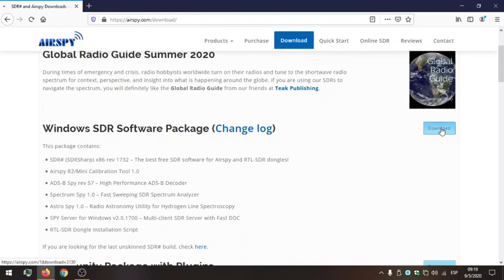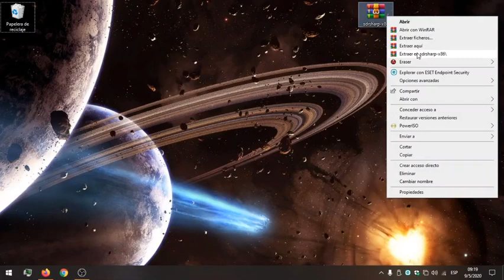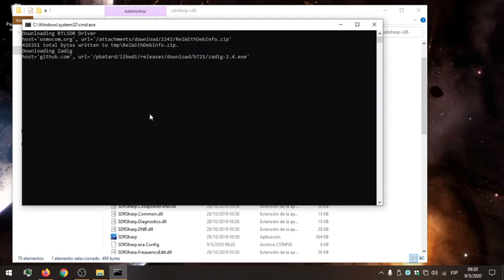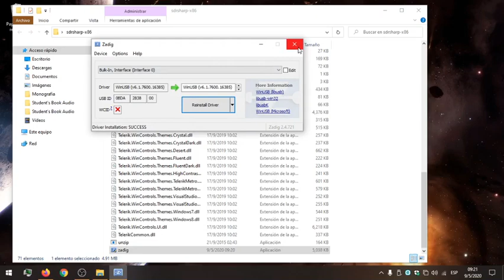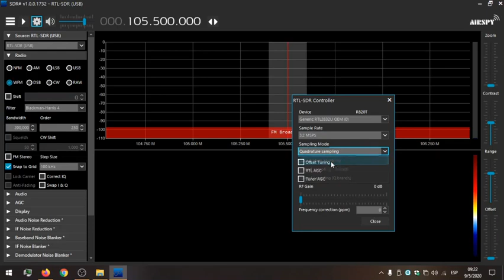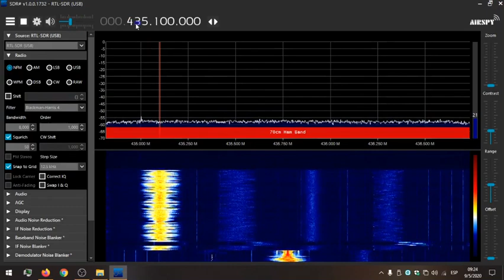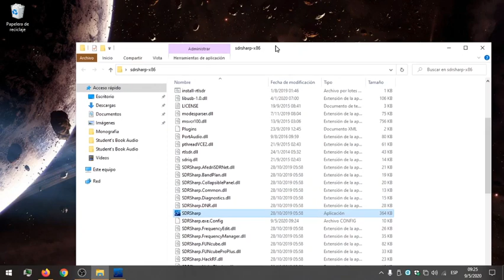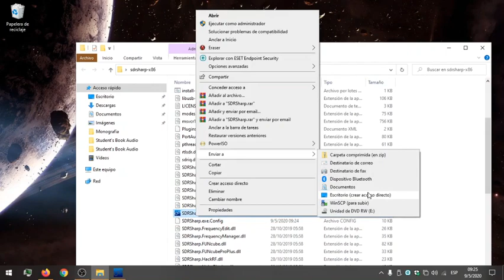Instalación y Configuración de SDRSharp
Apoyen este nuevo canal que estara enfocado a la difusion del conocimiento en el mundo de las telecomunicaciones modernas.